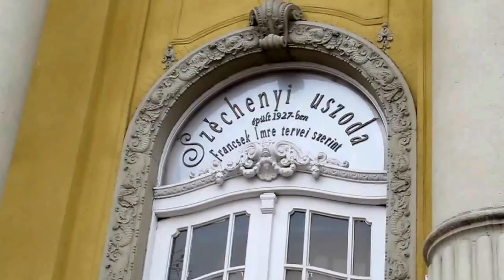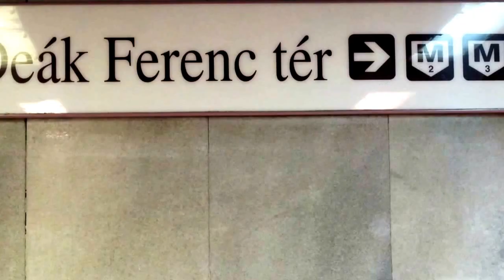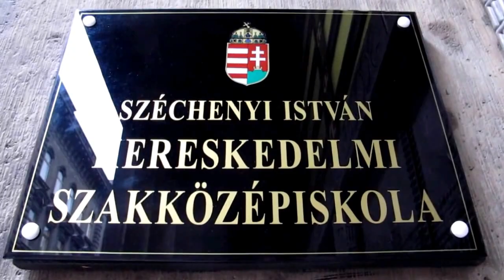FRIDAY EAST EUROPA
Denne video handler om FRIDAY EAST EUROPE